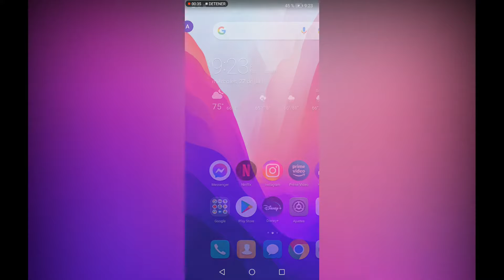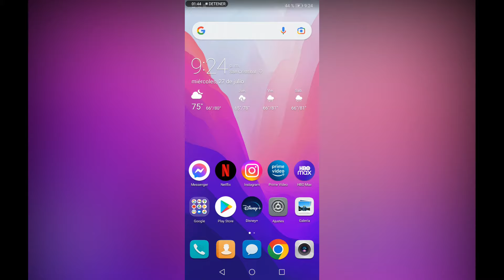Cómo desactivar Google Discover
En este video vamos a explicarte cómo desactivar Google Discover en tu móvil, de forma que si no quieres que te aparezcan sus noticias ni por casualidad, las puedas desactivar. Google Discover te permite configurar las noticias a base de entrenarlo, pero puede que ni con estas te convenza y prefieras directamente desactivarlo.